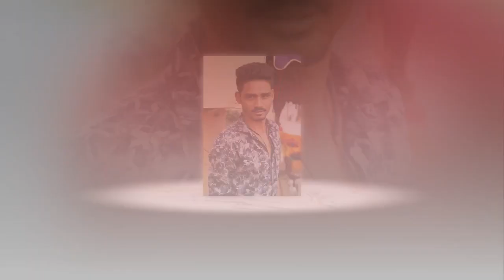Hasmathipet Venu Anna Volume.5 Song | Singer A.clement